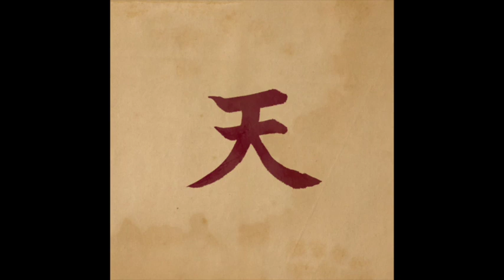Paolo Benvegnù - Quattrocentoquattromila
H3+ è il nuovo album di PAOLO BENVEGNÙ, uscito il 3 marzo 2017 per Woodworm Label, con distribuzione Audioglobe / The Orchard.

A tre anni di distanza dal disco “Earth Hotel”, Paolo Benvegnù torna con un nuovo album di inediti, “H3+”, dedicato alla perdita, all’abbandono e alla rinascita, un’antologia di visioni, dove la grazia, la molecola alla base della vita, riempie gli spazi tra le emozioni, conservando la memoria di quello che siamo stati e quello che saremo.